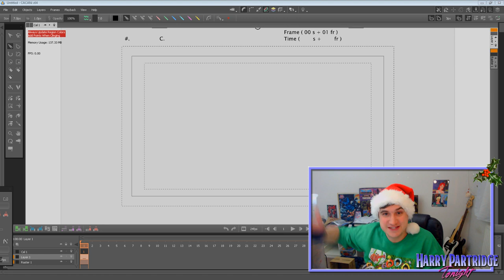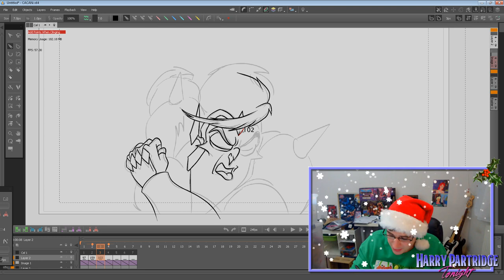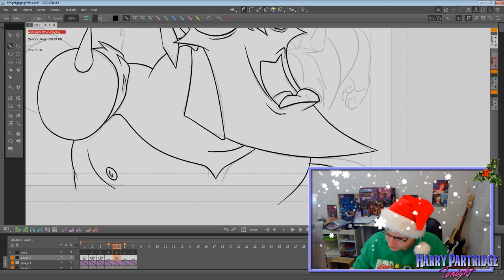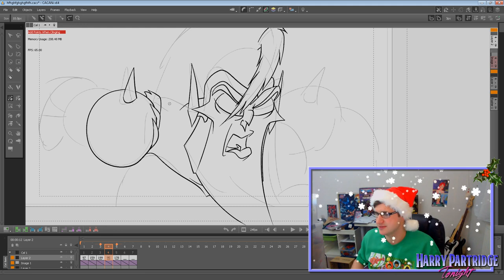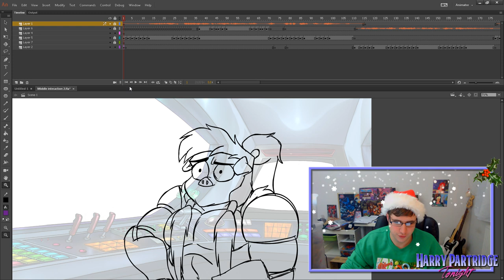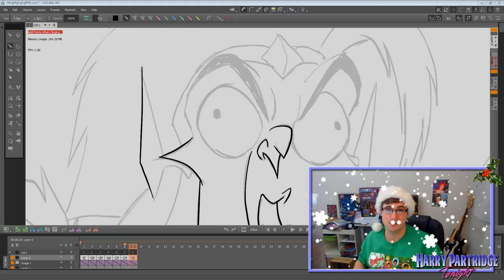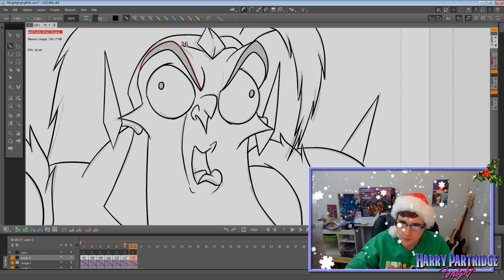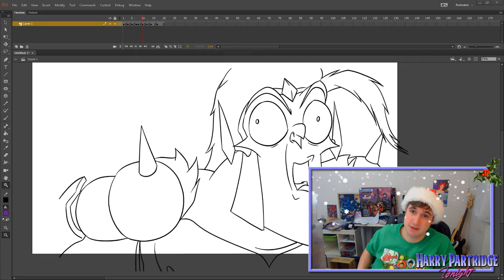Christmas Failure - HP Tonight